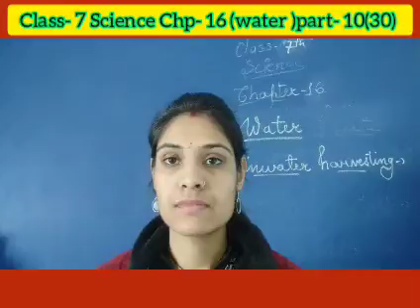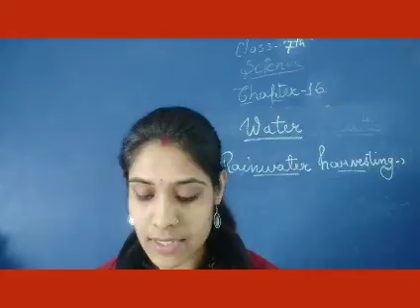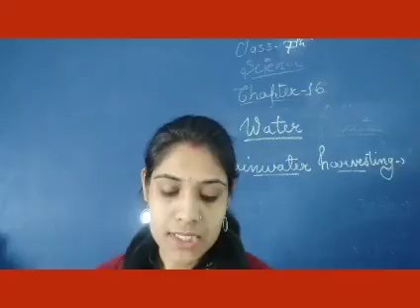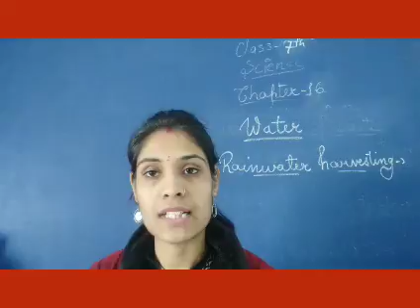Class- 7 Science Chp- 16 (water )part- 10(30)